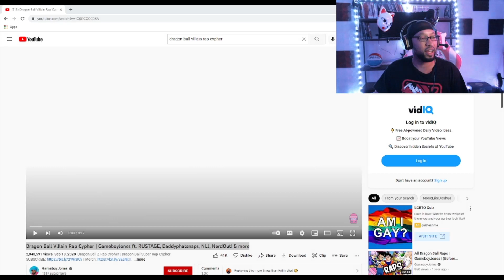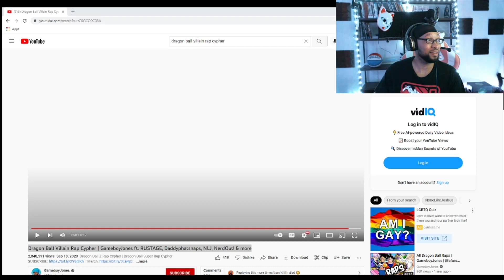Dragon Ball Villain Rap Cypher | GameboyJones ft. RUSTAGE, Daddyphatsnaps, NLJ, NerdOut! [Reaction]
Guys we get to check out another rap anime. And in this one its all about the villians in here.